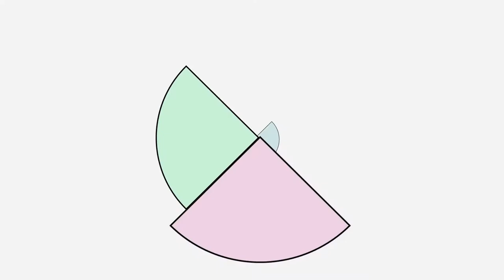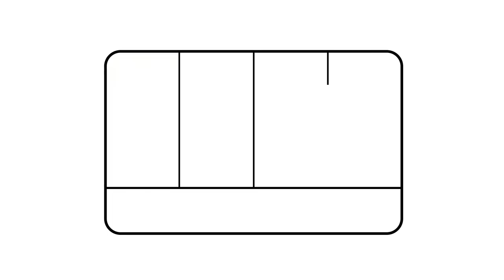Pompano Beach Scuba Diving Sept 2020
Follow Stu Beans, Edye Beans and a surprise visit from Niece Beans as they go scuba diving in Pompano Beach, FL. See sharks, eels and other colorful fish at 60-70 feet under the water. Our chosen dive operator is the Miss Conduct charters, and we love them.